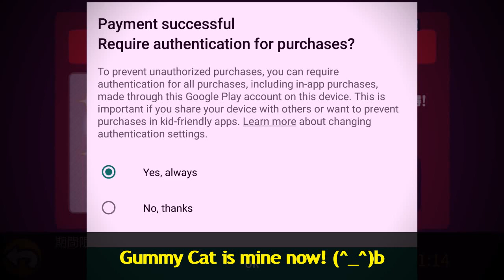The Battle Cats - Unlocking Gummy Cat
UnCoded - The Edge [The Arcadium Release]

Aya's Theme - The Youkai Mountain ~ Mysterious Mountain

TheFatRat - Unity